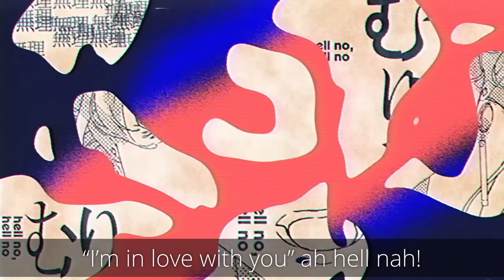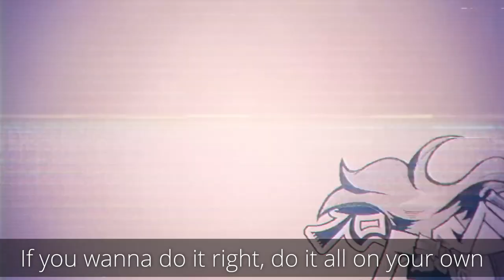【COVER】Rookie English Cover - DECO*27 | Covered by Corvina Hadria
I loved this song as soon as I heard it and knew I wanted to do an English cover of it, so I hope you enjoy!

Lyrics (feel free to use, just credit Butter and link back here!)
Boo
Chew chew chewing, oh chew chew chewing
Boo boo booing, oh boo boo booing

Might as well stab and twist the knife in deep
No , no i’m gonna die god it’s so boring, oh!
Raise that flag, show some fuckin’ pride
Lay it on thick, always be your ride or die

It’s a yes but still a no-ah!
Keep this onion intact-ah
Hate that stupid fuckin’ smile, it’s kinda gross all that you gotta do
“Look this way” Fucking hell no
“I’m in love with you” ah hell nah!
If i don’t react will I get what I want?

Rookie!
Acting all cute for attention? Catch me dead first!
Hey Rookie!
But now you want someone to be disturbed, oh please honey!
It won’t matter how hard I scratch; it won’t leave when it’s an inked tattoo, ha!
Oh!Crying and crying won’t fix this problem, dry those taboo tears!
Rookie!
The jealousy in this industry is such a damn joke

Flashbacks
So layer, cover
Just a cadaver
Shrugging, I’m just a dreamer
Blues, blacks
The colors to max
An anti-climax
Dang, I can’t remember

Layerings on my skin
What’s it mean, who was I with when I got this?
Flashbacks
Slowly uncover
Just carve me deeper
In ink we trust, just blow it out

Boo! WAA!!

Sorry to tell you but this shit sickening
If i don’t react will I get I want? Or what you want?

Rookie!
To be like this takes talent and guts, don’t follow the grain
Hey Rookie!
If you wanna do it right, do it all on your own
Rookie!
Hey Rookie!
But now you want someone to be disturbed, please honey!
Cover up, cover up, change the meaning on this old tattoo, ah!
Oh! I love it love it, wait a minute! That such a taboo, ugh!
Rookie!
Just shake it all off!